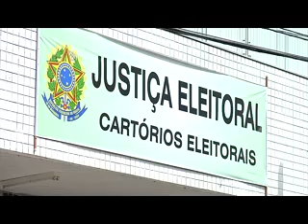Recadastramento biométrico forma filas enormes em cartórios